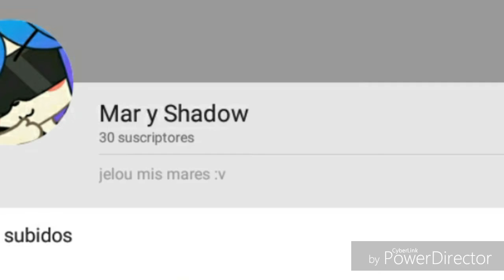ESPECIAL 30 SUUUUUBBBSSSSS XDDD *ver hasta el final*